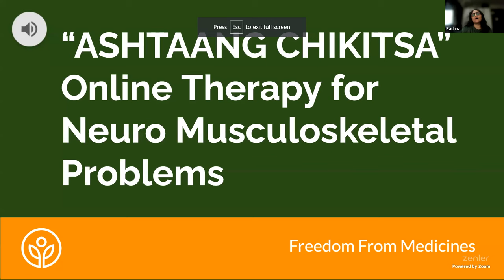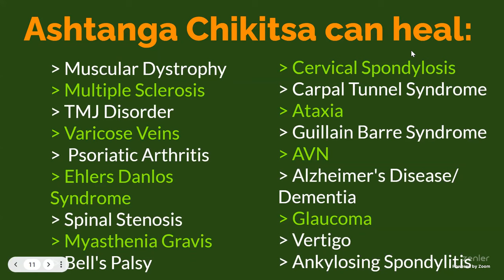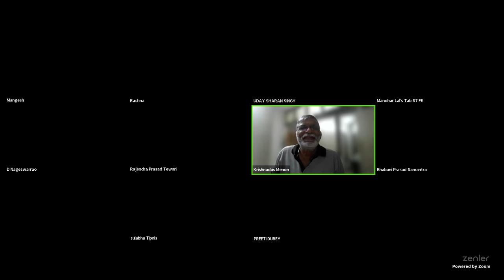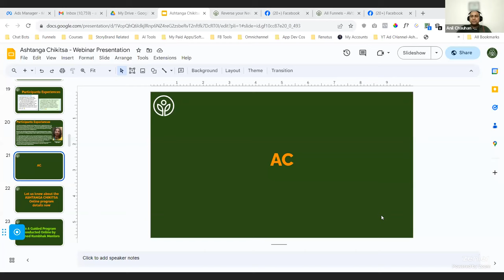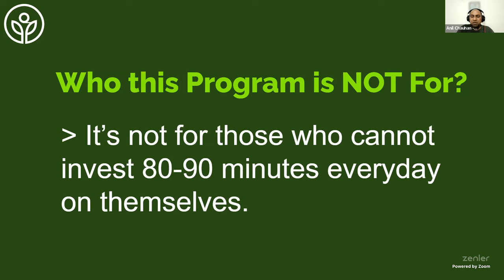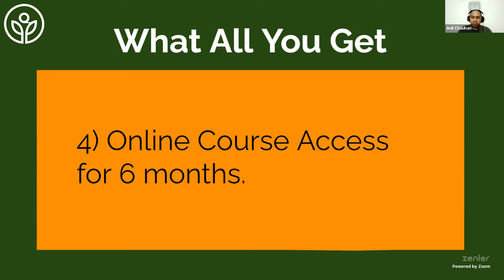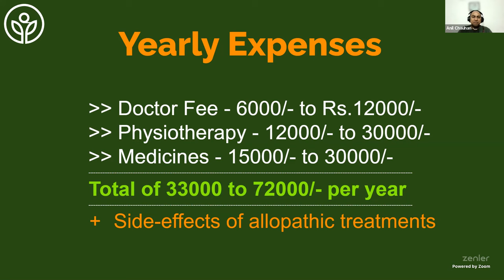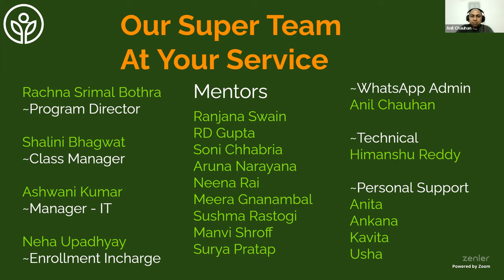Reversing Neuro Musculoskeletal Problems wit Kumbhak Therapy-21-Sep-2023 Webinar by Swami Rajvibhu